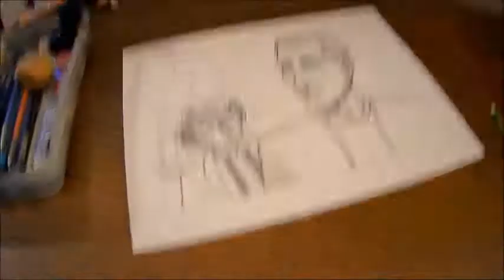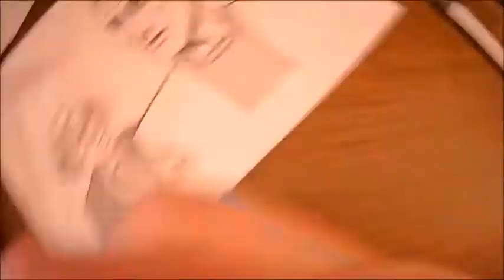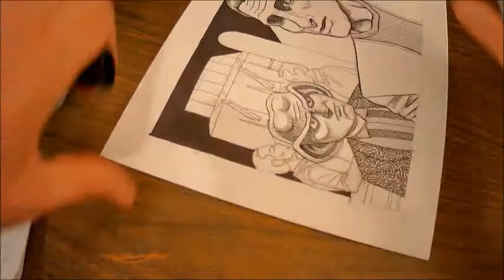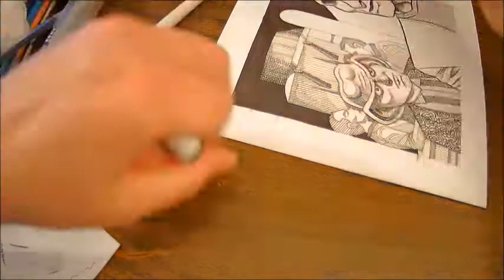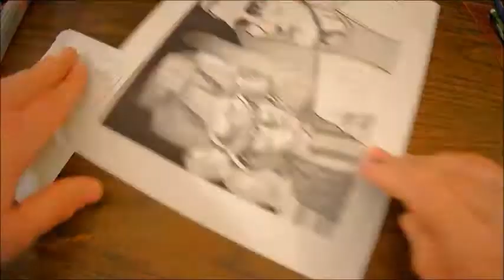Quark and Odo Drawing by Steve Peters, September 30, 2020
This time-lapse drawing was done for our Comicverse: Subspace Chatter comic about the viruses of Star Trek. A scene from the DS9 episode, "Babel". Here it is in the comic:

Steve Peters drawing Quark and Odo from Star Trek: Deep Space Nine, for the Comicverse: Subspace Chatter comic. Filmed on September 30, 2020. Background music by The Fright Watch: Stephen Prontnicki on guitar played through a Mel9 pedal, and Steve Peters on keyboards and bass.